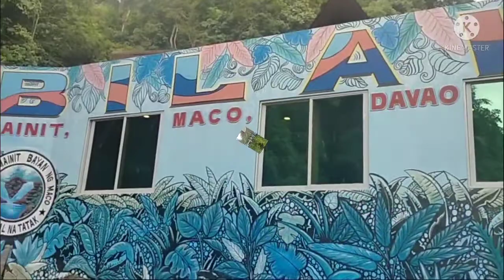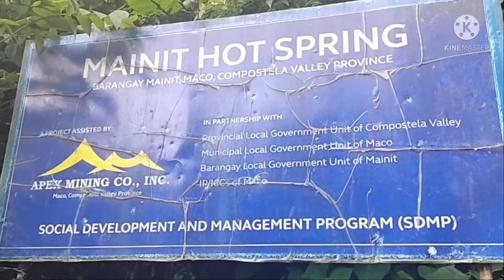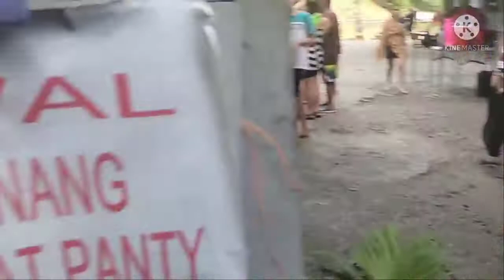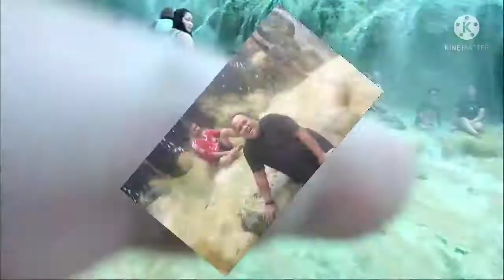The Only Hotspring Falls in Mindanao!